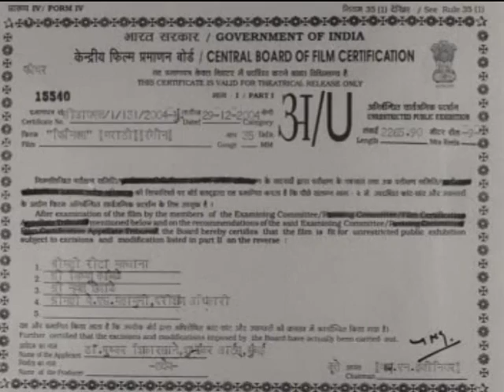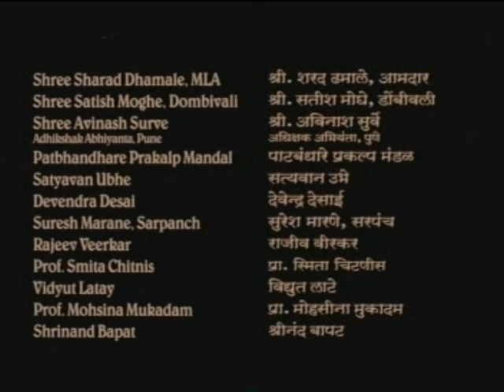Phoenix Movie Part 1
Marathi & Kenyan movie with Marathi subtitles. Homage to unsung heroes of Indian freedom struggle. Won state award for best child actor in 2005, Maharashtra, India